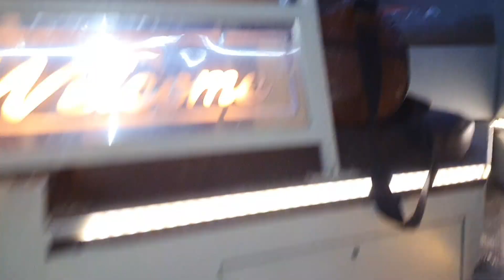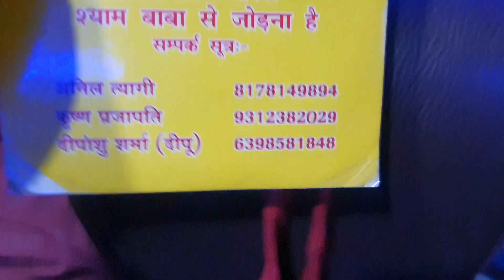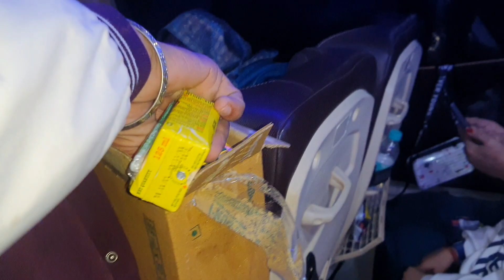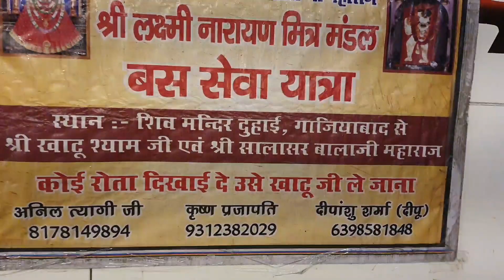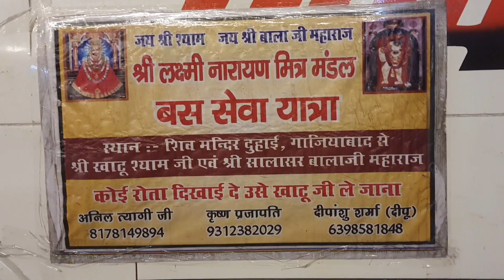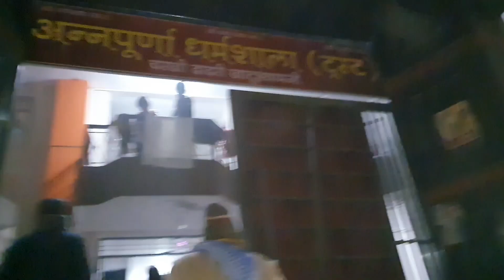Ghaziabad to Khatu Shyam | Ghaziabad to Khatu Shyam, Salasar Balaji, Rani Sati Mandir by Bus ₹1500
GhumoDuniyaVlogs 12:57 Kohra start ho gaya

Jai shree shyam, jai shree balaji
श्री लक्ष्मीनारायण मित्र मंडल के सौजन्य से:-

Duhai(Ghaziabad) to Khatu Shyam, Salasar Balaji Dham, Rani Sati Mandir,

Non Ac Bus Fare ₹1250 Per Person including ( Stay, Breakfast, Lunch, Dinner )

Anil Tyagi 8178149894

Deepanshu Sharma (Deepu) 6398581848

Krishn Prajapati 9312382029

Next Khatu Shyam Bus Yatra 18 August 2023, September month me jayegi:-

Ghaziabad (Duhai) to Khatu Shyam, Salasar Balaji, Rani Sati Mandir ₹1250 | Khatu Shyam Bus Yatra 17 March 2023 | Next Khatu Shyam Bus Yatra 7 Apr 2023

Duhai (Ghaziabad) to Khatu Shyam, Salasar Balaji, Rani Sati Mandir ₹1200, 16 September 2022 Khatu Shyam trip

Studd Helmet for GoPro Motovlog Setup

Gopro Hero 10 Black ₹27489

Gopro Hero 11 Bundle Pack

Gopro Hero 12 Bundle Pack

Gopro Media Mod for Hero 9 and 10

Chin Mount for GoPro

Gopro Extension Joints

Trrs to Trs Converter